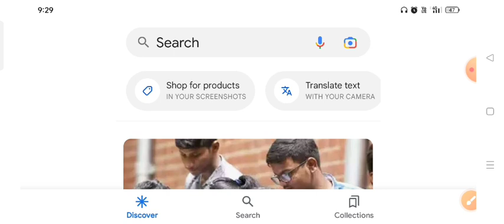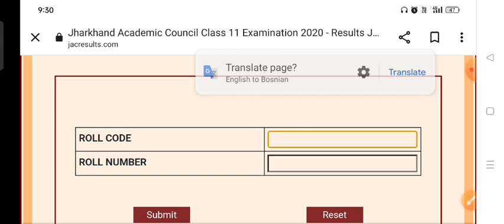आ गया न्यू Link जल्दी देखो | Jac Board Result 2023 | jac board news today